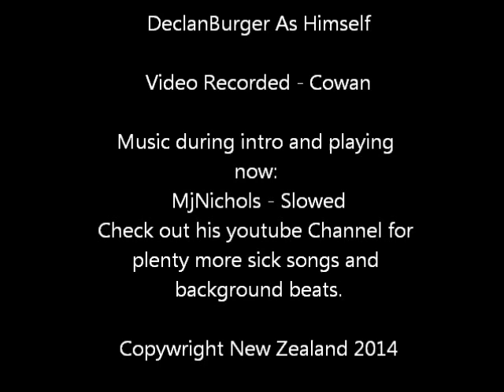How to cook the best nachos ever with Big DB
In this long video I attempt and demonstrate cooking and how to cook nachos with me and my cameraman at the ready things go quite well with a few funny things in between.

Shout out to MjNichols for the sick background music he makes heaps of music for background use or for basically anything else go check him out.

Hope you all enjoy the video I found it a bit funnier than it actually is, took a while to edit it but i think it was pretty funny, made me laugh so thats all that matters woop double woop yolo swag.